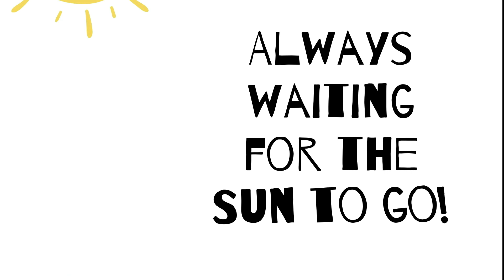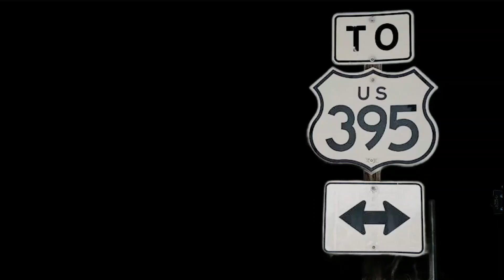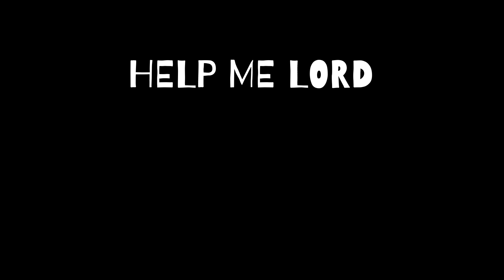December 11, 2023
Travelin this road